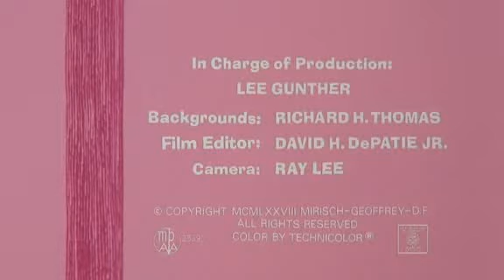La Pantera Rosa - Plátanos Rosas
Les dejo este capítulo de la Pantera Rosa de la Temporada 4.
No tenía más que subir en películas y me recomendaron subir unos capítulos de este felino rosa de hace tiempo que no veía bueno espero subir más en una lista de reproducción.